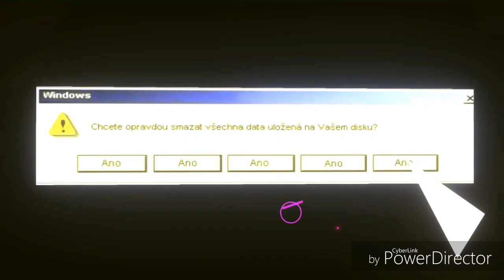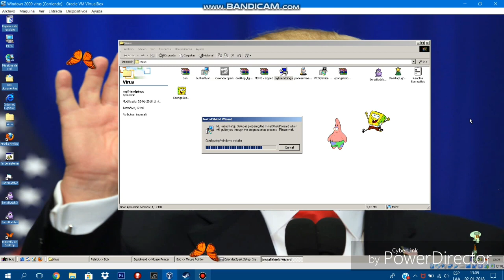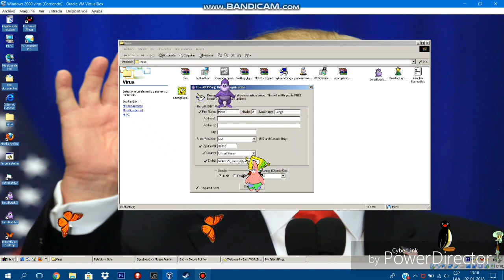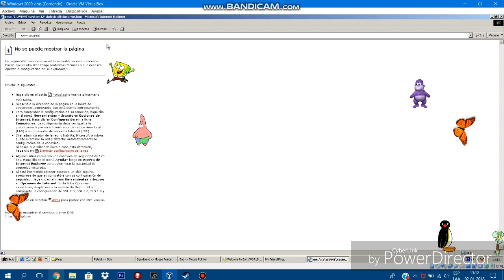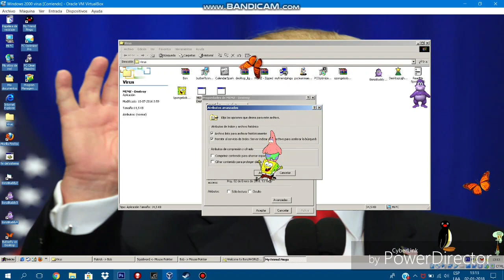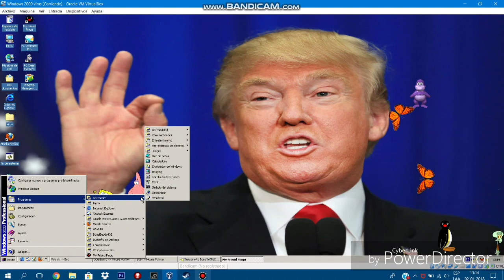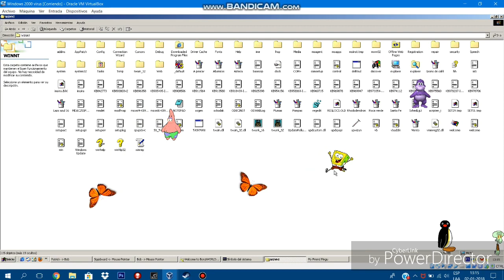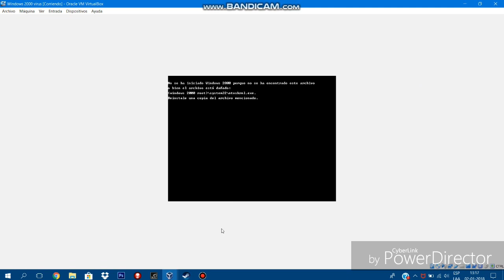Destruyendo Windows 2000 con virus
Windows 2000 con el rubio gringo y muchos malwares.